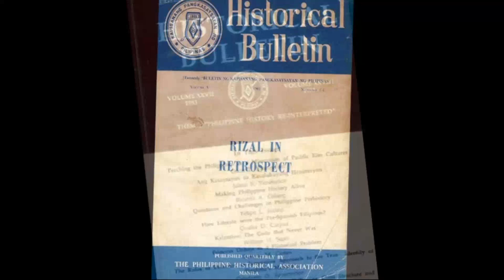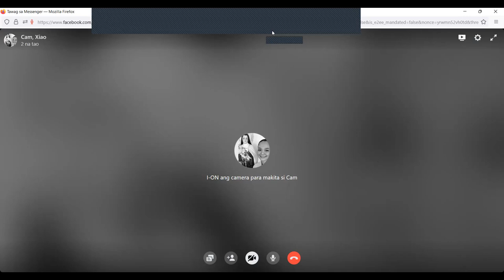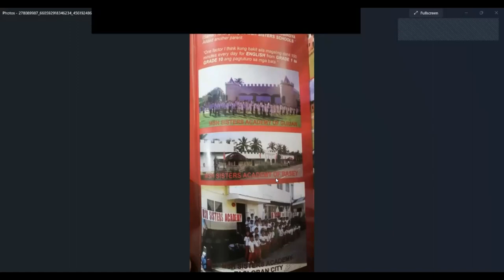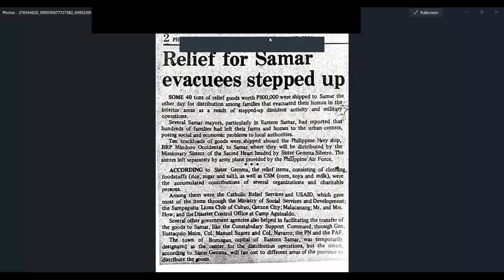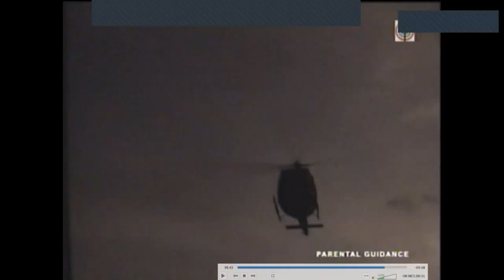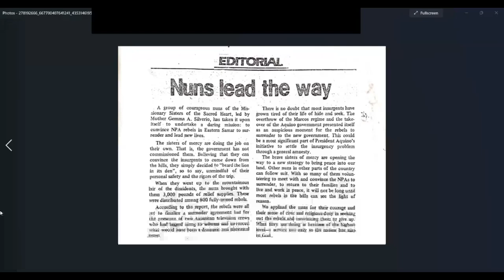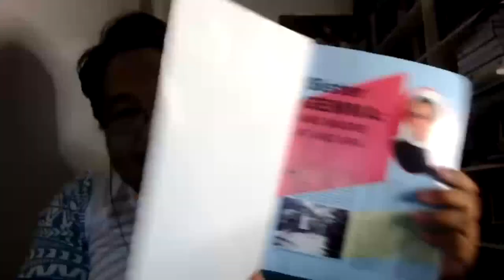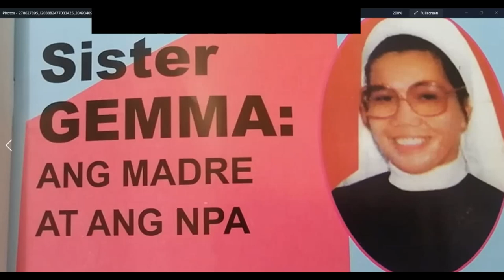Kasaysayan, Kaysaya: Ang Madreng Nagpasuko ng mga Rebelde (The Mother Gemma Silverio, MSH Story)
Vibal Group's "Kasaysayan, Kaysaya!"

Broadcast date:  19 April 2022
Episode 42 (5.4):  "BLESSED ARE THE PEACEMAKERS" ng Vibal Group's "Kasaysayan, Kaysaya!"

NAKASAMA NATIN ANG ISANG KAHANGA-HANGANG MADRE AT BABAENG PILIPINA.

Alamin ang kuwento ng madre na nagpababa ng isang armadong grupo sa Samar noong Dekada 1980.

Ating tuklasin sa "BLESSED ARE THE PEACEMAKERS" ng Vibal Group's "Kasaysayan, Kaysaya!"

Nakasama natin si Mother Gemma Abunda Silvero, MSH, Foundress and Superior General, Missionary Sisters of the Sacred Heart, and MSH Sisters Schools Superintendent; at ang ating special co-host na si Sr. Marie Camelle S. Fernando, MSH, Junior Professed Sister, Missionary Sisters of the Sacred Heart.

Ipinalabas noong 19 April 2022, Martes, 7:00 PM sa fb live ng Vibal Group.

Salamat Sandra Thea Omar, Millicent Joy Barba Dalhog, Tope Z. Vargas, Kristine Mandigma at Gus Vibal sa kanilang tiwala.